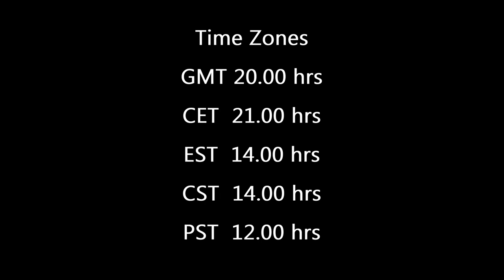Damon Shulman - M.M.I.N.D. Final Trailer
A Shulman/Munt Chunk Joint.

Premiere times today:
GMT - 20.00 hrs
CET  - 21.00 hrs
EST  - 14.00 hrs
CST -  14.00 hrs
PST -  12.00 hrs